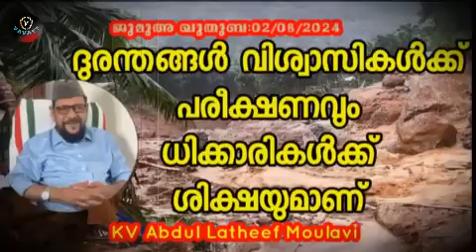KV Abdul Latheef Moulavi ദുരന്തങ്ങൾ വിശ്വാസികൾക്ക് പരീക്ഷണവും ധിക്കാരികൾക്ക് ശിക്ഷയും ആണ്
കോഴിക്കോട് ജയിൽറോഡ്
മസ്ജിദുൽ മുജാഹിദീനിലെ

📣ജുമുഅ ഖുത്ബ

“ദുരന്തങ്ങൾ വിശ്വാസികൾക്ക് പരീക്ഷണവും ധിക്കാരികൾക്ക് ശിക്ഷയും ആണ്”

🎤 പ്രഭാഷകൻ:
കെ വി അബ്ദുല്ലത്തീഫ് മൗലവി

 📅 02/08/2024